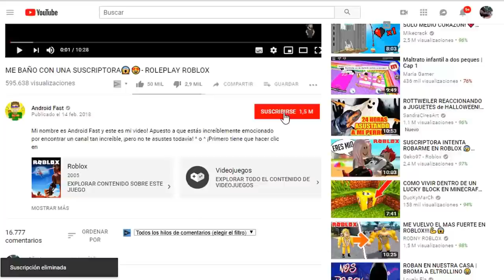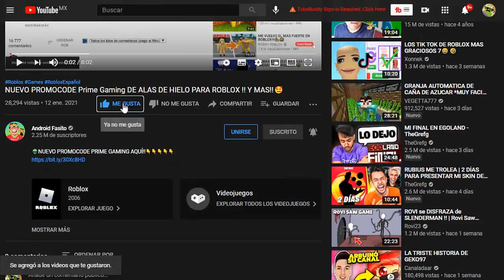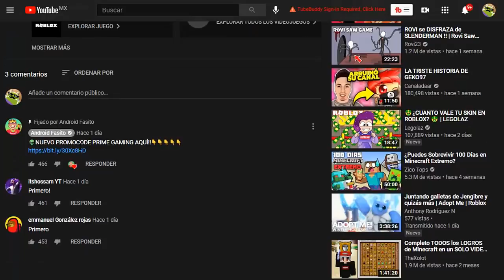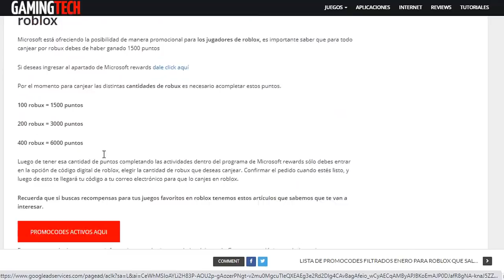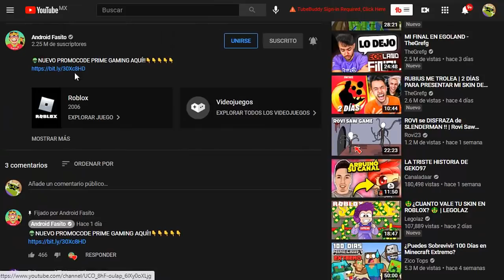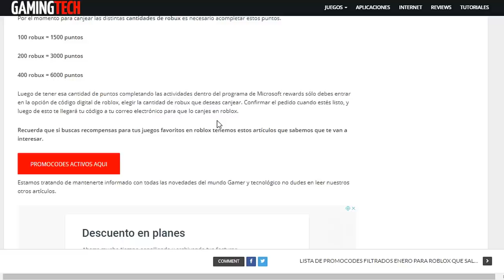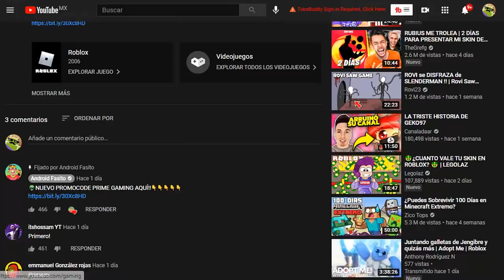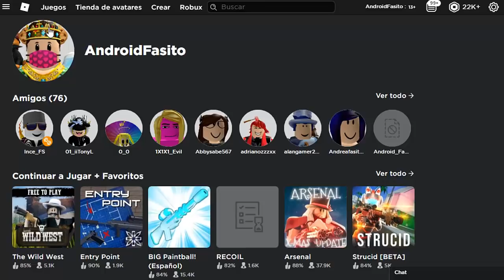💰🤑 ¡COMO TENER ROBUX GRATIS en ENERO 2024! 💸🤑 !MICROSOFT REWARDS! (ROBLOX)